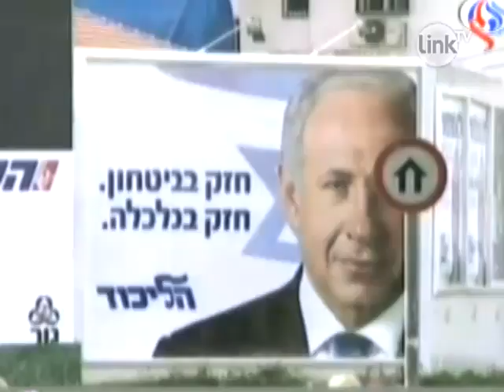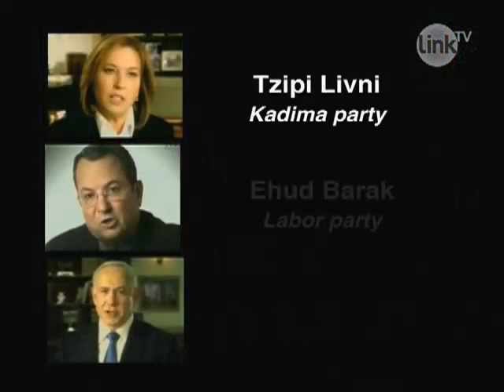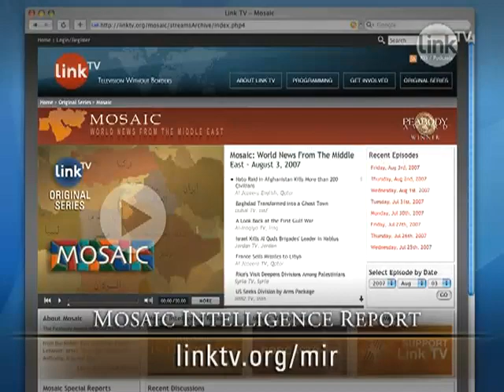MIR: Israeli Elections - The Lesser of the Three Evils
Israel's elections are less than a week away. Security is on everyone's mind. Will the latest war on Gaza effect voters' behavior? And will Benjamin Netanyahu return to power?